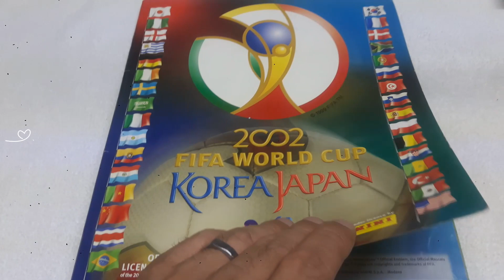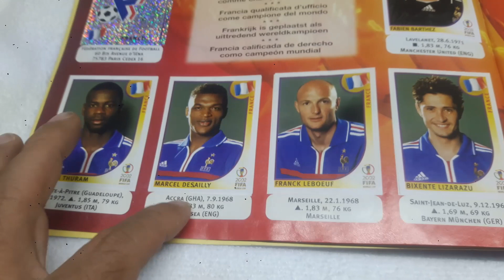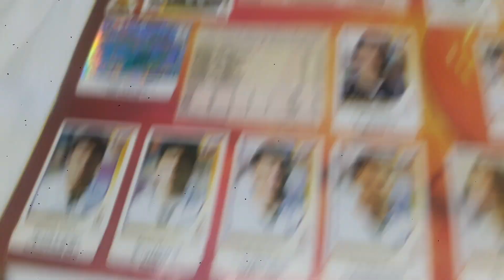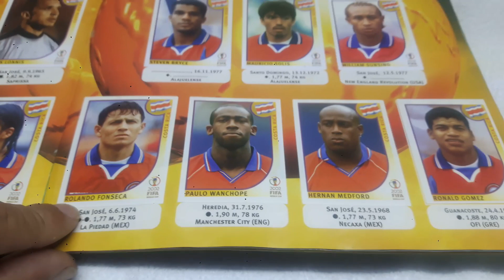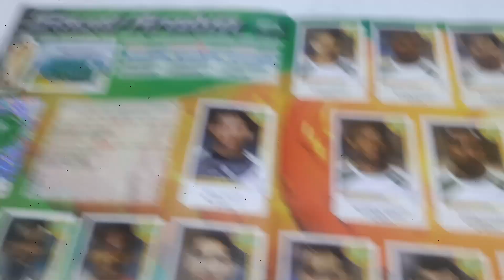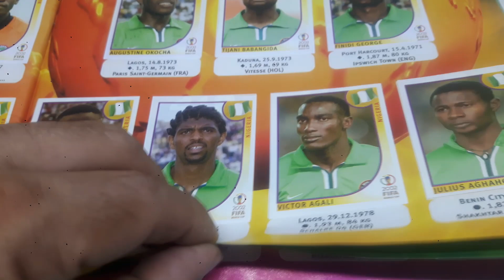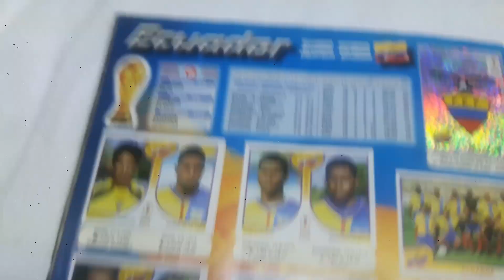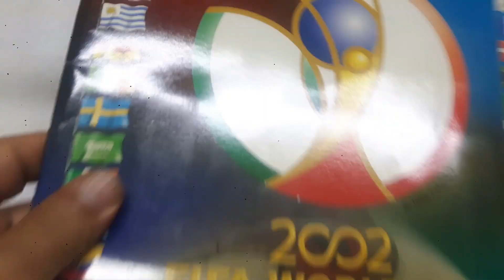ALBUM MUNDIALISTA - 05- KOREA & JAPON 2002 - Panini